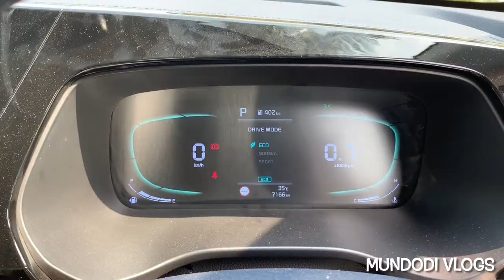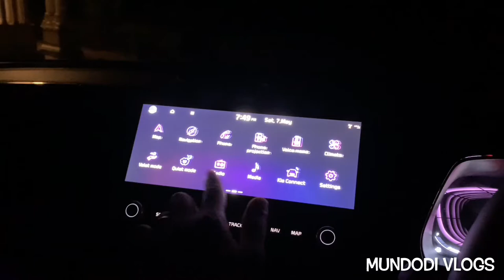KIA CARENS CINEMATIC VIDEO | LUXURY PLUS | 7 SEATER AFFORDABLE PREMIUM MPV